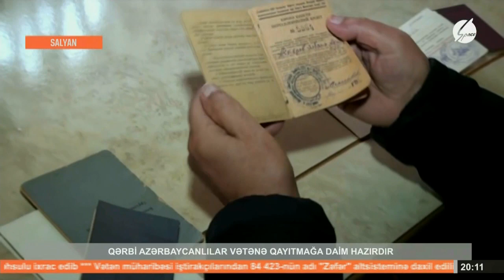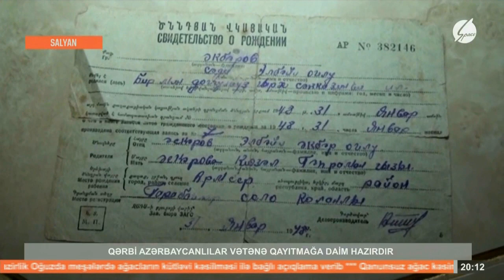QƏRBİ AZƏRBAYCANLILAR VƏTƏNƏ QAYITMAĞA DAİM HAZIRDIR...